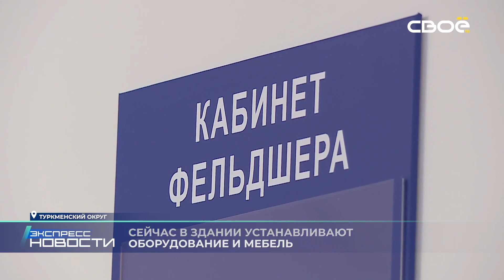Новости на Своём от 28 декабря 2023г. 21.00